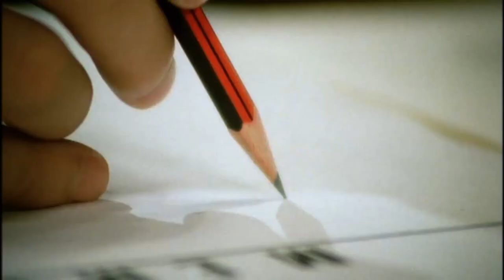THE UNWRITTEN LAW 1985 PART 3 OF A 3 PART REVIEW OF ANDY LAU FILMS 法外情 審查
The Unwritten Law 法外情 (1985)

Directed by Ng, See-Yuen for Seasonal Film Corporation, this 80's Hong Kong drama is an early outing for a young Andy Lau. Deanie Ip, also plays a vital role in this one. Although this is our third review in the series, it is in reality the first film. Check out our review and see what we think, Leon has also done some musical detective work...

Great cast:
  Andy Lau Tak-Wah
  Deanie Ip Tak-Han ... Lau Wai Lan
  Yammie Lam Kit-Ying ... Annie
  Joann Tang Lai-Ying ... Yan Siu Ping
  Lau Siu-Ming ... Ah Kwan
  Paul Chun Pui ... Prosecutor
  Wong Wai (2)
  Andy Tai Chi-Wai ... Peter
  Chan Yau-Hau
  Lai Suen ... Yung
  Joseph Lee Kwok-Lun ... Ting
  Stuart Ong ... Tsang Wing Lim

Time stamps below:

00:00 Intro Video
00:09 Welcome to todays episode
00:20 The Unwritten Law
08:04 Our Verdict

We had a Region 3 DVD for this review. Purchase links:

We also have a shopping guide to make purchasing online a little easier for newcomers:

We hope you enjoy this episode and  welcome any feedback or discussion.